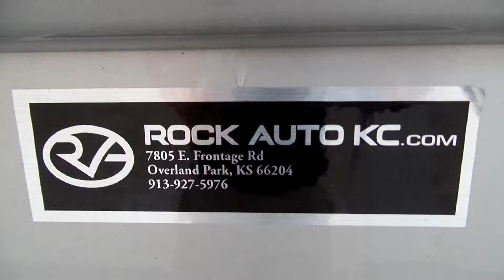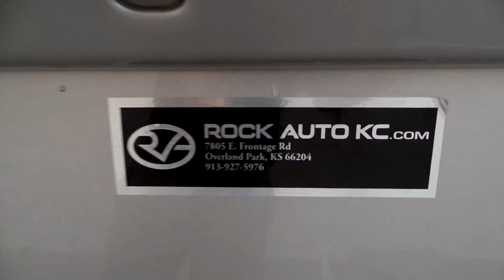2009 Acura TL Tech AWD CLEAN CARFAX 12 Service records available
2009 Acura TL Tech AWD CLEAN CARFAX 12 Service records available